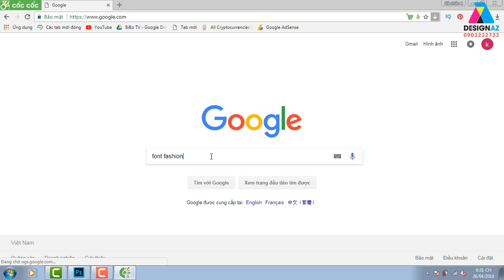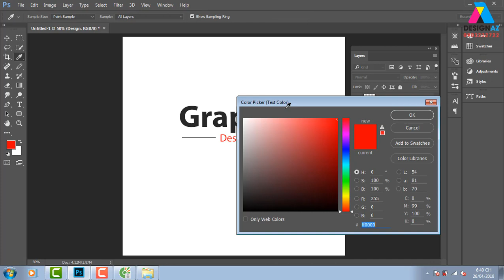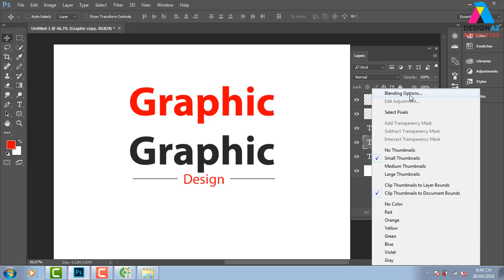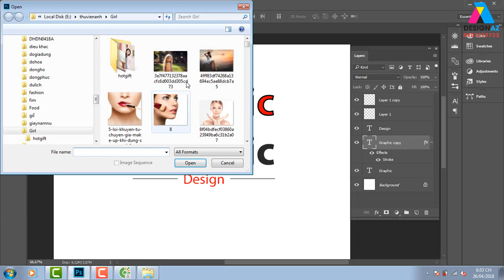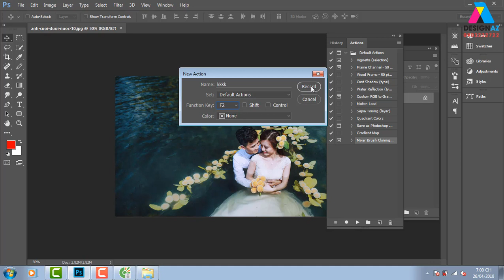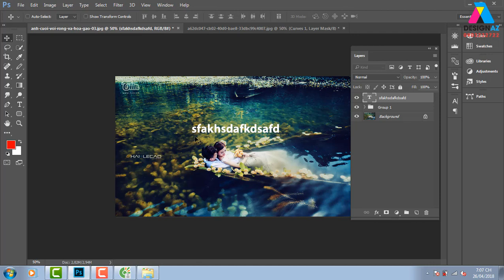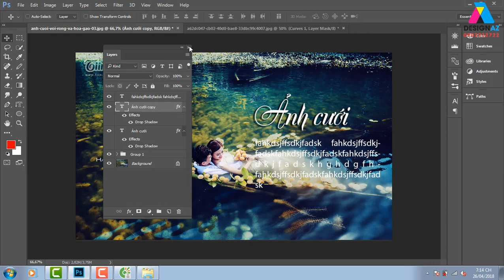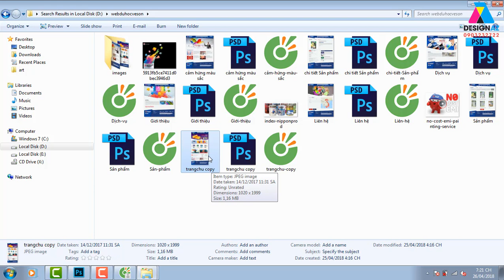Học Thiết kế chữ trong photoshop, Học Photoshop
dạy photoshop dạy illustrator học photoshop học illustrator,tự học đồ họa,thiết kế chữ trong photoshop
dạy photoshop dạy illustrator học photoshop học illustrator,tự học đồ họa,thiết kế chữ trong photoshop,Học Thiết kế chữ trong photoshop,Học Photoshop